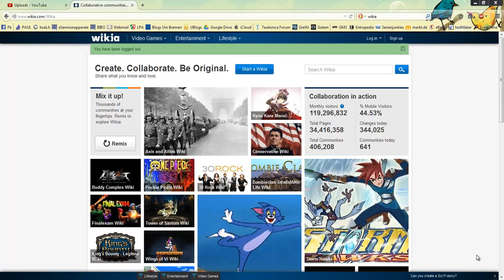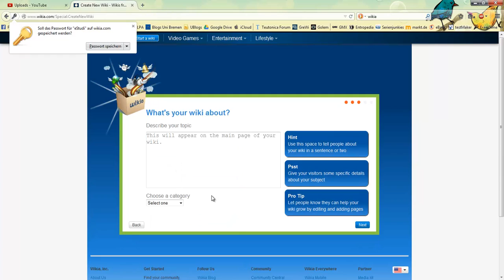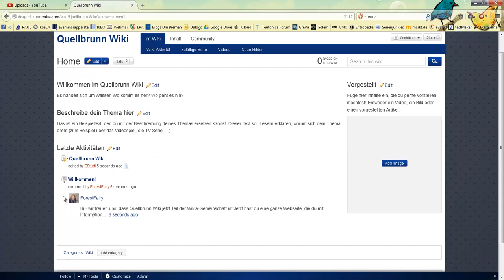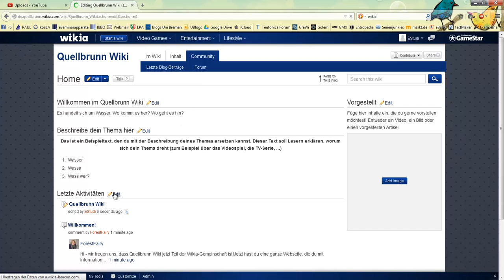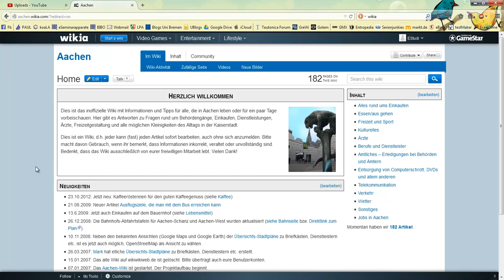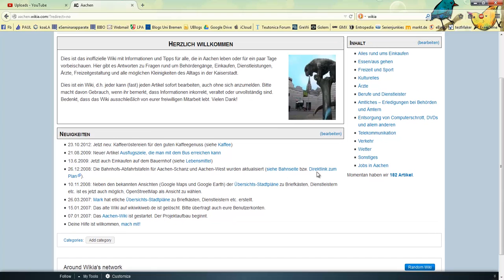E-2.2_Wikia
Einen kostenlosen Anbieter von Wikis stellt euch Sebastian in diesem Tool-Video vor.